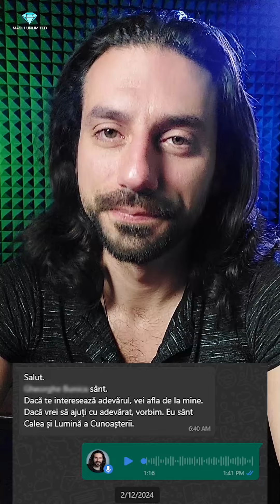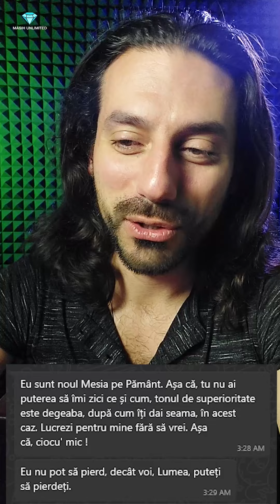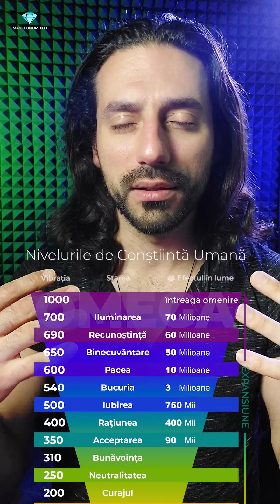ia auzi: "Eu sunt noual Mesia pe Pământ"! 😳